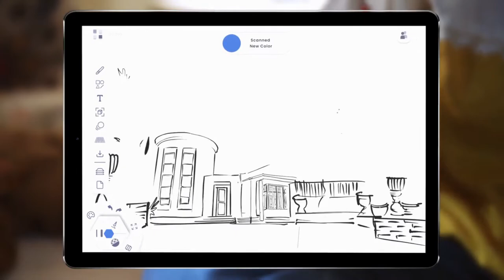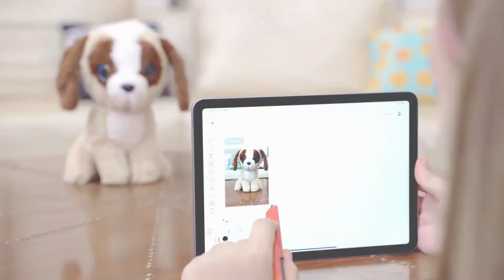QUILL : THE WORLD'S FIRST PATENTED COLOR PICKING STYLUS WITH ALEXA | Gizmo-Hub.com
PRE-ORDER THE QUILL STYLUS PEN (CLOSED)

Meet Quill - A Stylus Re-Imagined!

Quill is an attempt to re-imagine and celebrate an inspiring tool which has been a key milestone in the journey of our civilization.

Designed to nudge the innate explorative instinct, Quill is an attempt to enhance function and bring the world of imagination closer to reality. With the long-awaited color-picking feature delivered in a stylus finally, the Quill package promises to elevate the experience further with 2D/3D drawing features built into a compelling app.

Crafted with a vision to add another leap in the direction of creative exploration, we see the Quill bundle as a necessary disruption, which the creative young minds in the world need today!